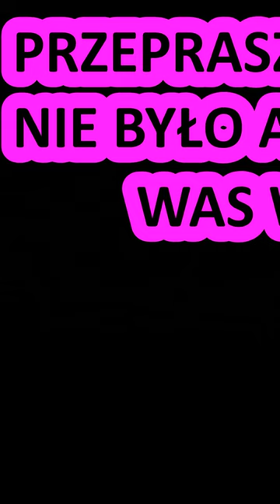2 dzień grania katą i próba wyjścia z brąza